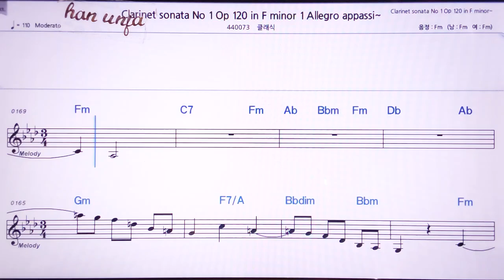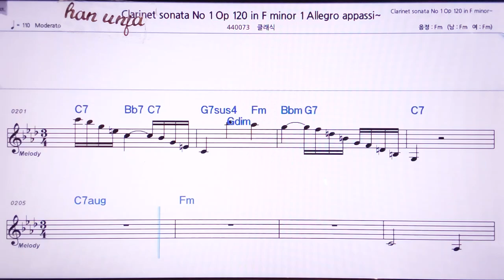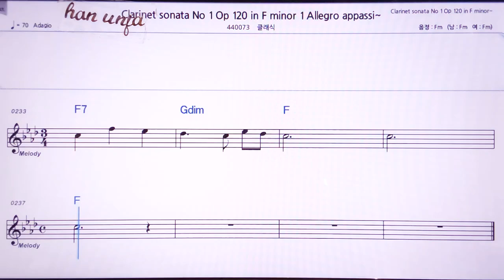💖브람스 클라리넷 소나타-1-1/클래식 👍MR,노래방, 악보, 코드,Karaoke With Sheet Music